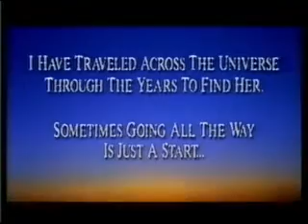David Hasselhoff Top 50 Power Ballads VH1